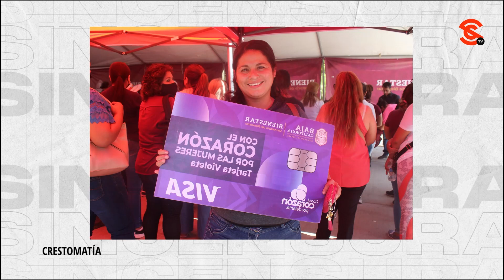¡VEO UN PUEBLO AL QUE POR FIN SE LE ESTÁ RESPONDIENDO!: JULIETA RAMÍREZ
Julieta Ramírez comparte un poco de todo lo que vive al regresar a Baja California y asegura que, lo que más le llena, es ver que por fin se le está respondiendo al pueblo gracias a los programas sociales implementados por el presidente Andrés Manuel López Obrador

Julieta Ramírez: Diputada de Morena